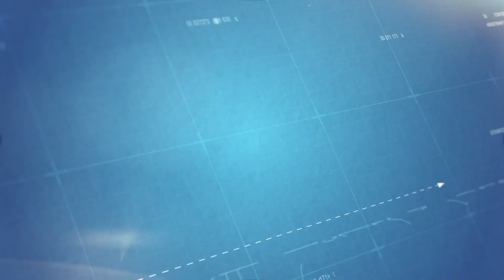2117 Floorplan Tour | Palm Coast, FL | 4 Bed 3 Bath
The 2117 floorplan by Adams Homes is a magnificent home design that offers both elegance and functionality. With 4 bedrooms and 3 baths, this home provides a spacious and comfortable living space for families of all sizes. As you enter, you'll be greeted by a grand foyer that leads into the open-concept living area, featuring a well-appointed kitchen, a dining area, and a spacious family room with cathedral ceilings. The kitchen boasts modern appliances, ample storage space, and a large center island, making it the perfect hub for culinary adventures and entertaining guests. The master suite offers a serene retreat with its own ensuite bathroom with double vanity and a generous walk-in closet. The additional bedrooms are thoughtfully located on the opposite side of the home and provide space for relaxation and privacy. The rooms in the front of the home share a unique jack-and-jill bathroom. With its stylish design, quality craftsmanship, and attention to detail, the 2117 floorplan is a testament to Adams Homes' commitment to creating homes that meet the needs and desires of modern families. Welcome home to the 2117 floor plan, where comfort, style, and functionality come together seamlessly.